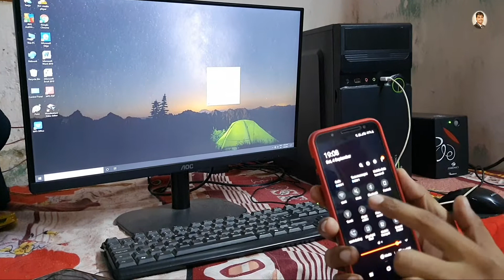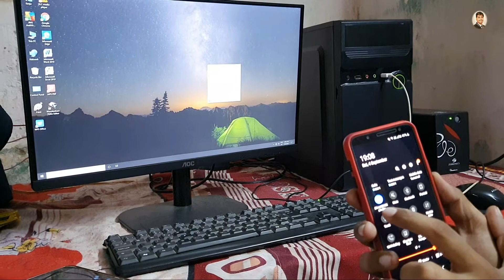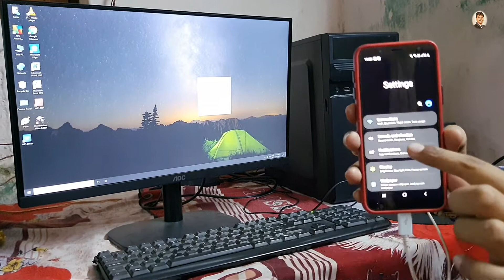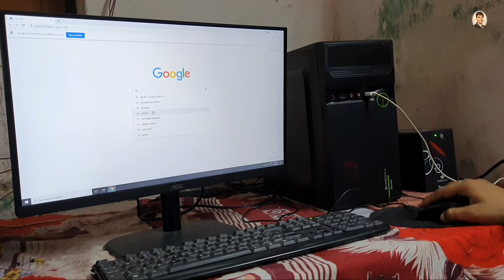how to share internet from mobile to pc | mobile internate pc me kaise share kre | hack internate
buy link of samsung f62 phone

Follow on :-

Shopping links of Best products for studio

📷 - DSLR CAMERA

💻 - Laptop: https

🔭 - Tripod: https

🚦 - Studio Lighting

Best gaming and editing pc